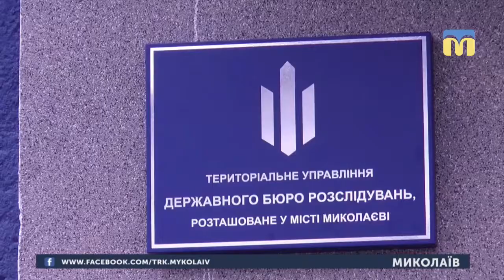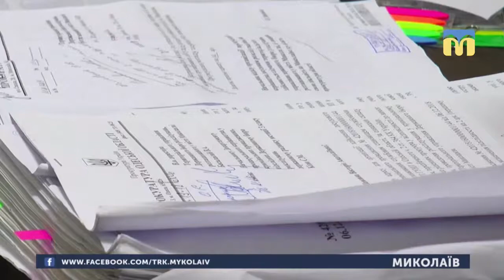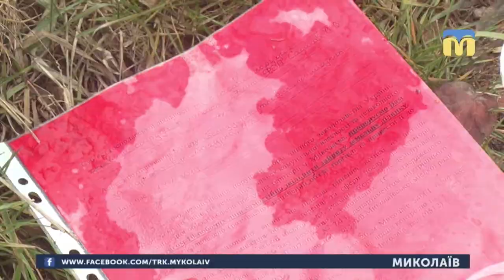07.02.2019. Новини. 08:30